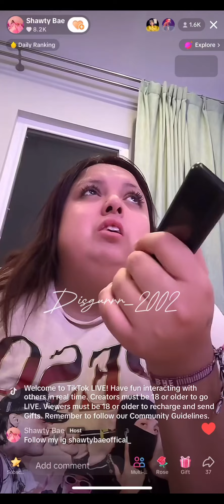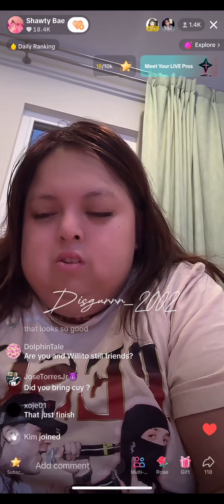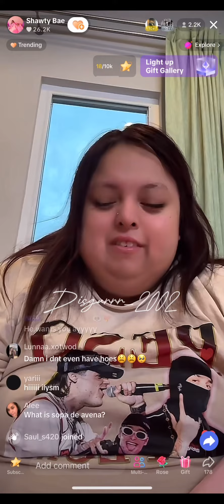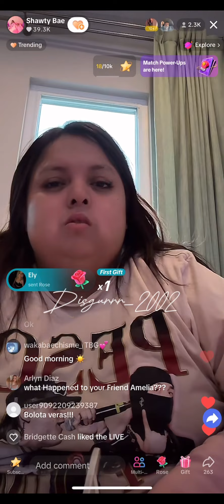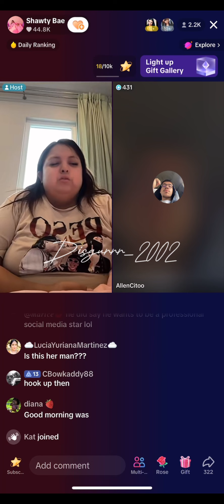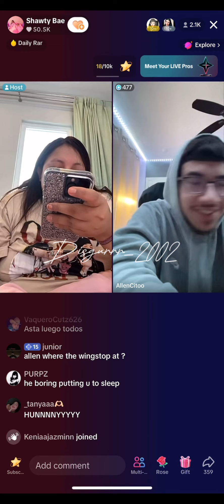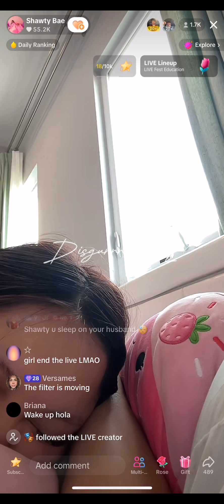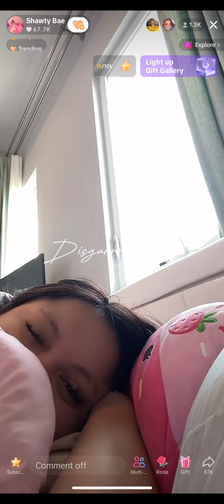Shawty goes live sickness/ falls asleep on live 😴